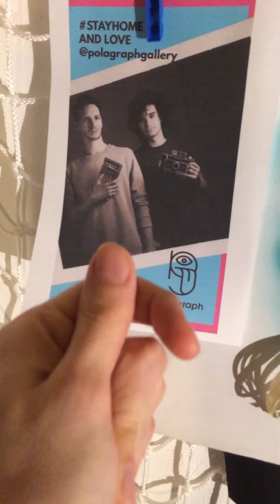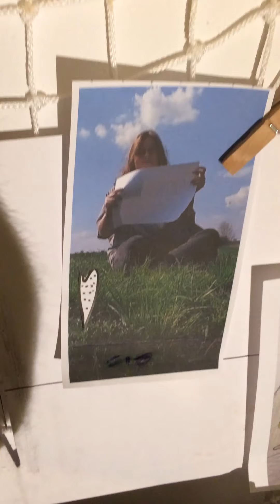Betwind | Weekend | staypositive | Vertical Music Video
We  are all important ∞ We are all winning ∞
staypositive / LOVE ∞

/// Lyrick \\\
On the start
a weekend
We’re coming to
far away.

Only driving the jeep.
Not going to sleep.

Land escape.
My friends on the SK8.
Wind and the sun.

That's my only plan.

On the start
a weekend
We’re coming to
far away.

Land escape.